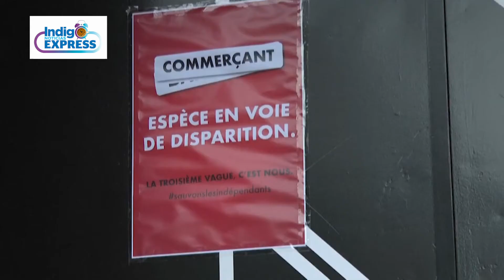INExpress con @AdyMoss Se registró la explosión de un polvorín en Puebla, Reporte Indigo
Bullets:

Dictaron una orden de aprehensión contra el ex gobernador de Veracruz, Javier Duarte, por desaparición forzada de 19 personas

Ayer por la noche en el municipio de Felipe Ángeles, en puebla se registró la explosión de un polvorín

Hoy inicia la aplicación de la tercera dosis de refuerzo para adultos mayores contra covid -19

La ciudad Nueva York anunció que impondrá la vacuna anti covid-19 a los trabajadores del sector privado

En Francia cerrarán las discotecas a partir del próximo viernes, durante un mes y los festejos previos a la Navidad

Emiratos Árabes Unidos instauró una semana laboral de cuatro días y medio

Vogue y Bad Bunny recrearon la ‘macarena’ inspirados en la moda de los 2000

El Festival Pulso que se lleva a cabo en Querétaro anunció que está de regreso para 2022